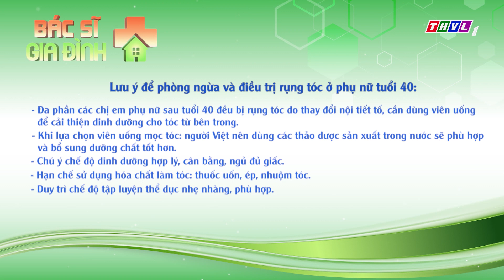THVL | Bác sĩ gia đình - Tập 37: Nữ giới sau 40 tuổi bị rụng tóc nhiều nên làm gì?